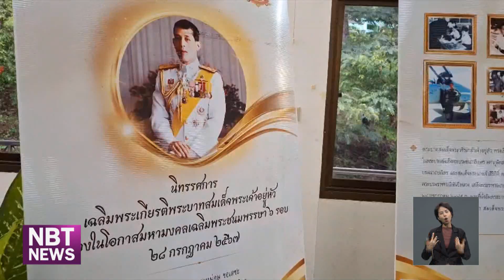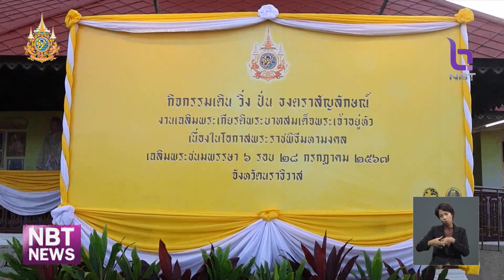บรรยากาศประชาชนร่วมกิจกรรมเดิน วิ่ง ปั่น ธงตราสัญลักษณ์ฯ ข่าวเที่ยง วันที่ 4 มิถุนายน 2567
ดูภาพรวมการจัดกิจกรรมเดิน วิ่ง ปั่น ธงตราสัญลักษณ์งานเฉลิมพระเกียรติพระบาทสมเด็จพระเจ้าอยู่หัว เนื่องในโอกาสพระราชพิธีมหามงคลเฉลิมพระชนมพรรษา 6 รอบ 28 กรกฎาคม 2567 ของเมื่อวานนี้ ทุกพื้นที่มีประชาชนพร้อมใจเข้าร่วมกิจกรรรมอย่างเนืองแน่น